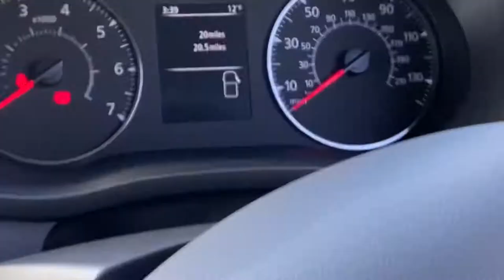2021 Renault Master LM35 2.3 dCi 135 Business +. PEARL BLACK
2021 Renault Master LM35 2.3 dCi 135 Business +.  Finished in Pearl Black this smart looking van has an efficient engine and masses of space. Comes with:- rear parking sensors, electric windows, twin wide view mirrors, daytime running lights, automatic headlights and wipers, manual air-con, multi-function trip computer, passenger bench seat, pivoting seatback table with dual split under seat storage compartment, hill start assist, side load door, 180 degree rear opening door, driver’s armrest, driver’s seat height adjustment, steering wheel adjustment, 16’’ steel wheels, full steel bulkhead, overhead parcel shelf, dashboard storage, front mudflaps, 3 Kaleido grey upholstered seats and 6 speed gearbox.  Euro 6, plylined and with a gross train weight of 6000 kg’s.

Keeping you in touch with a DAB radio, MP3, Bluetooth, and USB connection.

£21,495 + VAT – Finance available, subject to status and deposit.  We offer a contactless service, please ask for information.  Warranty to 2024 or 100,000 miles whichever comes first.  BE COMFORTABLE WHILE YOU WORK!

Available in  Pearl Black,  Tempest Blue, Mineral White or Silver.

Contact Raymond 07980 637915, Robin 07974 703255 or the CCC office 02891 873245 for further information.

All vehicles can be viewed at 3C Killinchy Street, Comber, Co Down BT23 5AP